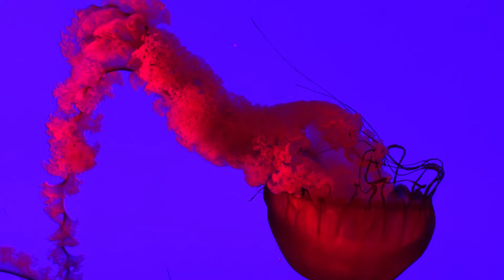Jelly Fish - Ripley's Aquarium of Canada - Ripley's Aquarium in Toronto - Calming Music - Relaxing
Ripley's Aquarium In Toronto Live footage